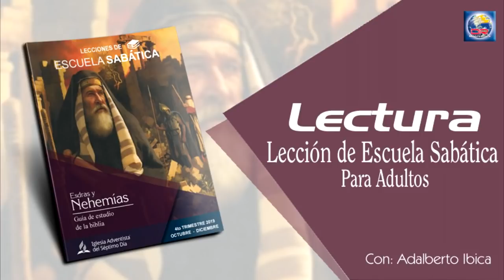Escuela Sabática - Lectura 27 de Noviembre del 2019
HUMILLARSE ANTE DIOS

Lee Deuteronomio 30:1 al 6. ¿Qué promesa se le dio al pueblo hebreo? ¿Qué debió haber significado esta promesa, entre otras similares, para hombres como Esdras y Nehemías?
Esdras y Nehemías conocían las profecías. Ellos sabían que Dios iba a hacer regresar al pueblo del cautiverio. En Nehemías 9, vimos que entendían su historia y las razones de sus dificultades. Al mismo tiempo, también conocían la gracia y la conducción de Dios, a pesar de sus pecados.
Por lo tanto, confiaron en el Señor, en que él haría que el regreso del cautiverio fuera exitoso. Sin embargo, esas promesas no significaban que no enfrentarían muchos desafíos en el camino. Gran parte de este trimestre, hasta ahora, hemos examinado las pruebas y las tribulaciones que enfrentaron, incluso en medio de las promesas de Dios.
Lee Esdras 8:16 al 23. ¿Cuál era el desafío y cómo respondieron?
A pesar de las promesas, Esdras sabía lo peligroso que era el viaje. Por lo tanto, ayunar y humillarse ante Dios eran formas de reconocer cuán dependientes eran de Dios para tener éxito. En este momento, con tantos peligros por delante, la idea de pedirle ayuda y protección al rey, como mínimo, se le había ocurrido a Esdras. Pero finalmente optó por no hacer eso, en contraste con Nehemías (Neh. 2:9), que tuvo una escolta para protegerlo. Esdras obviamente sentía que si la hubiese pedido habría sido deshonroso para el Señor, porque ya le había dicho al rey: “La mano de nuestro Dios es para bien sobre todos los que le buscan; mas su poder y su furor contra todos los que le abandonan” (Esd. 8:22). En este caso funcionó bien, ya que más tarde escribió (Esd. 8:31) que el Señor los había protegido, y llegaron a salvo a su destino.
Por supuesto, debemos confiar en Dios para todo. Al mismo tiempo, también, ¿en qué momentos podemos pedir ayuda incluso a aquellos que no son de nuestra fe? En muchos casos, ¿por qué eso es bueno, e incluso apropiado?